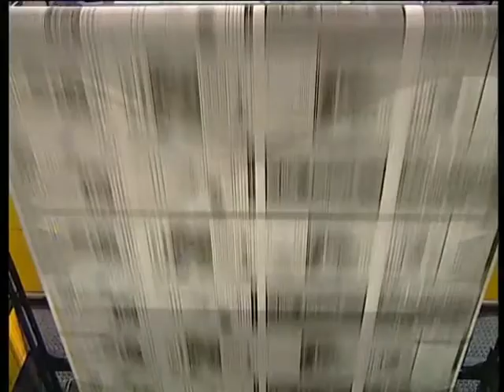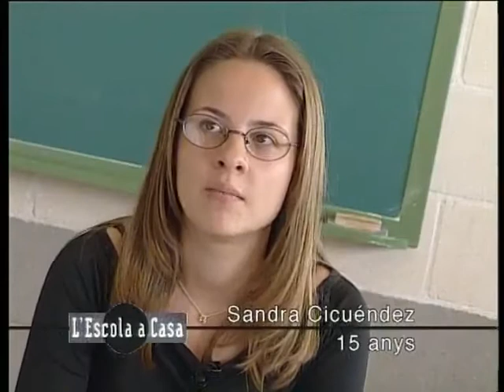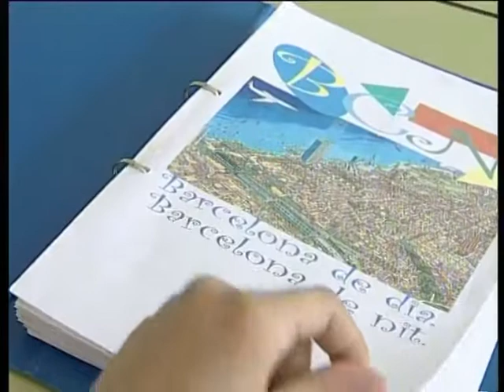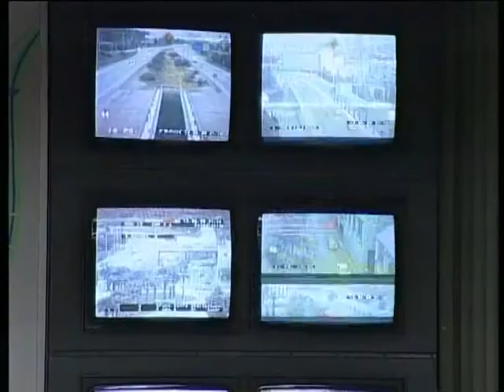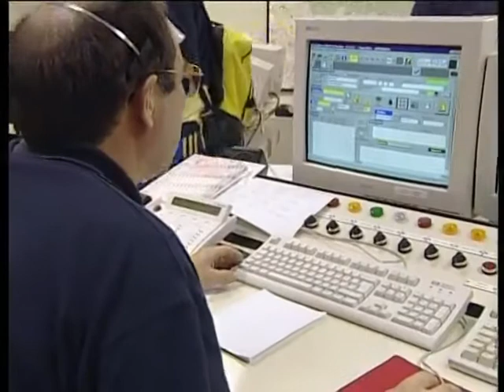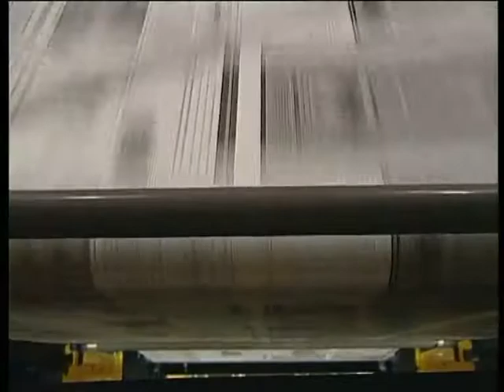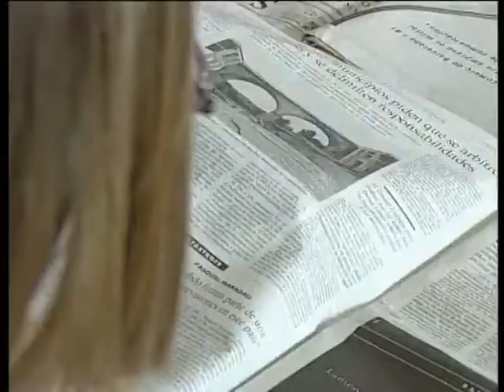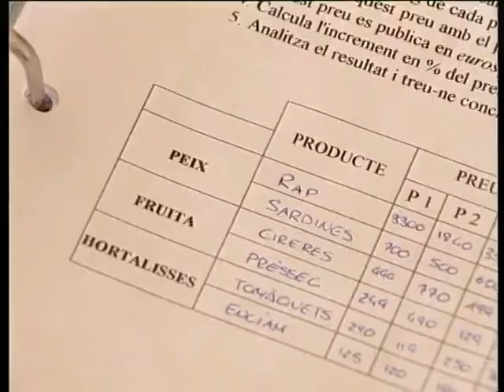L'Escola a casa. Mira què fem! Crèdit de síntesi: Barcelona de dia, Barcelona de nit (IES El Castell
El crèdit de síntesi que porta a terme l'IES El Castell d'Esparreguera té com a finalitat fonamental apropar el coneixement de la ciutat de Barcelona i els seus serveis a l'alumnat de 4t d'ESO, atès que el professorat d'aquest centre ha observat el gran desconeixement que els seus alumnes tenen de Barcelona, malgrat la proximitat de la capital.